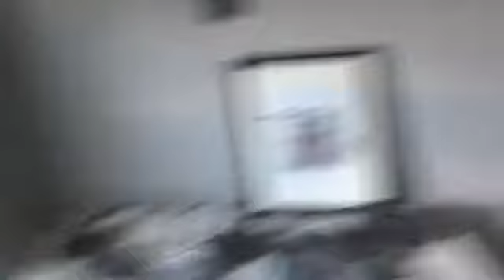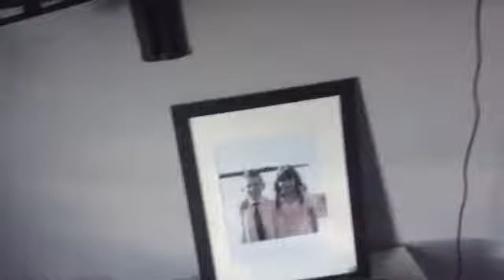Town Grife call of duty zombies part 1